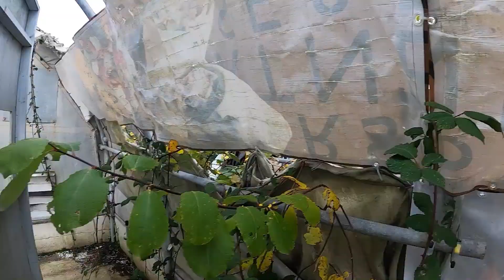Chunky Ironsight CQB Airsoft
These Chunky highlights are from our last game at Ironsight on the 19th of November! We had such a laugh with you all and can't wait to be back at Ironsight again soon!